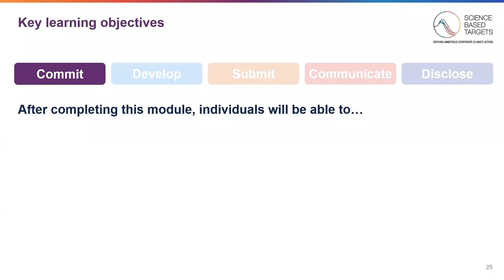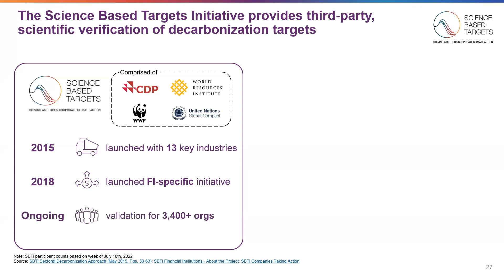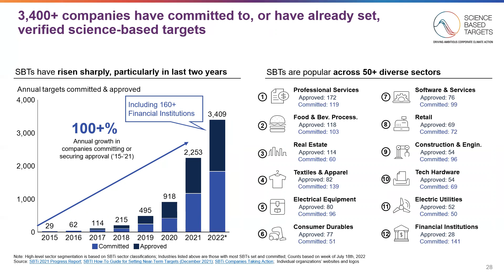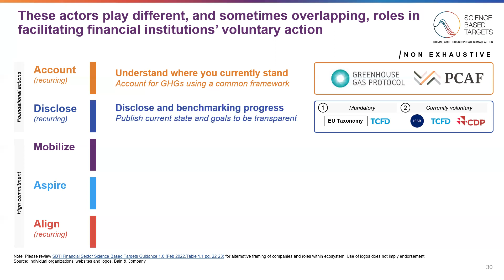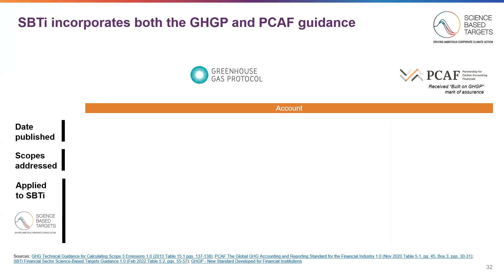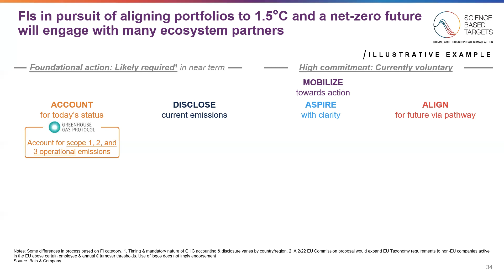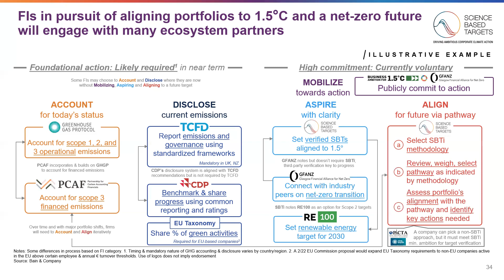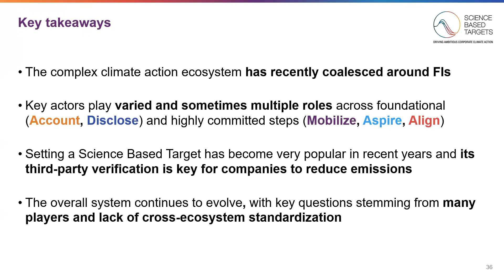Module 2: Voluntary finance climate action ecosystem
In this module, we will be giving you an overview of the various actors in the voluntary finance climate action ecosystem. After completing this module, you will be able to:
(1) Name key roles within the voluntary finance climate ecosystem.
(2) Articulate complementary aspects of the SBTi and other organizations.
(3) Highlight current outstanding questions within the ecosystem.